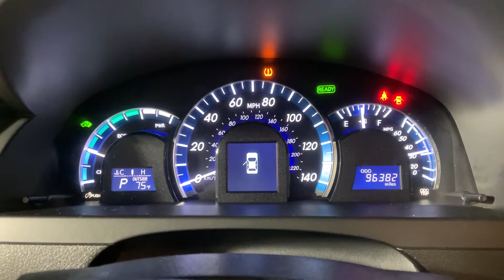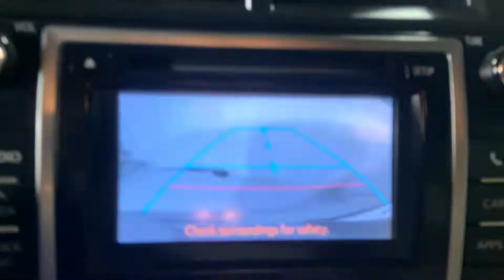2012 Toyota Camry Hybrid XLE Stock 9045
2012 Toyota Camry Hybrid XLE FWD Clearwater Blue Metallic eCVT 2.5L I4 Hybrid DOHC

Here's why you can buy your next vehicle from Shockley Honda with confidence: • All Used Cars have a 182 Point Inspection performed by our experienced inspector with a Condition Report provided on each vehicle. • We offer full vehicle history reports and often times our used vehicles have been maintained right here at Shockley!

CARFAX One-Owner.